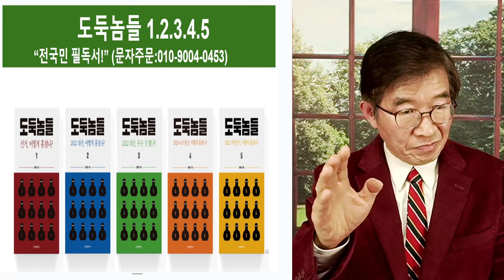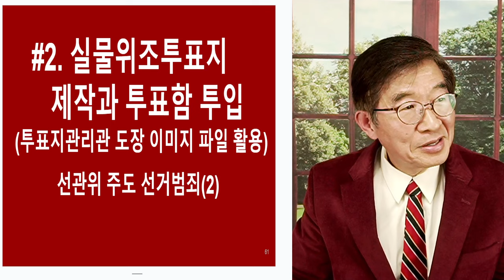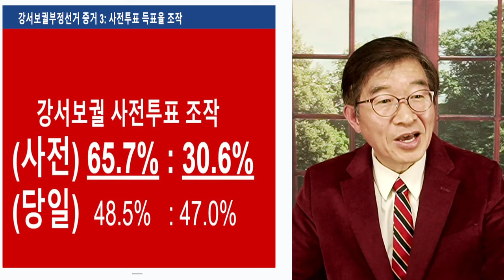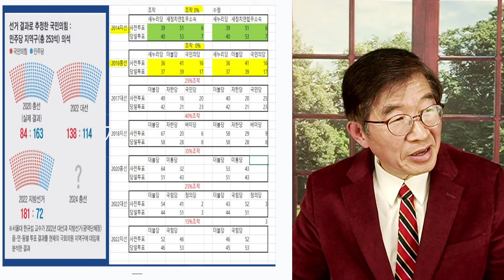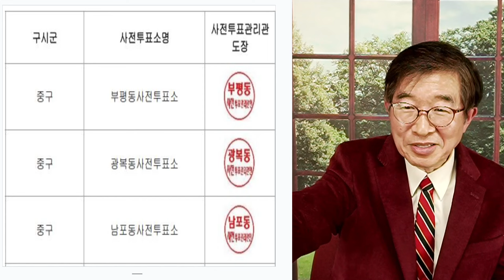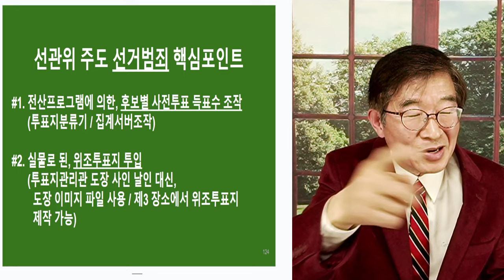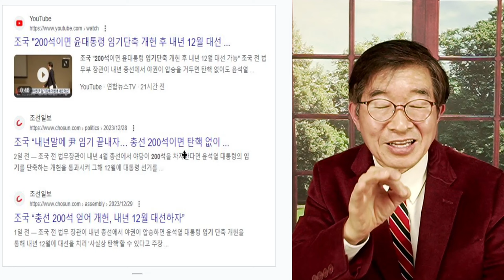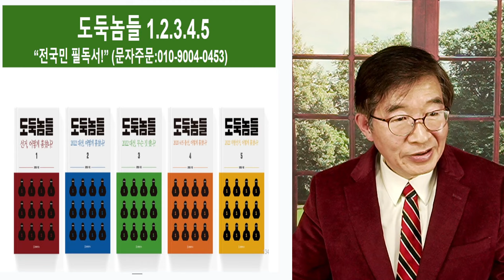선관위, 기고만장 / 원하는대로 만든다 [공병호TV]